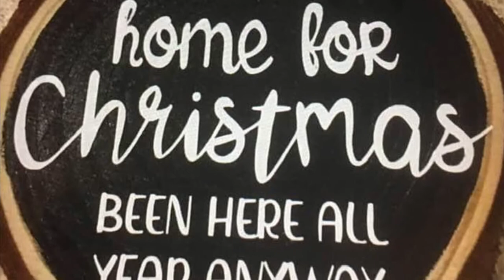FBC Family Christmas Photos